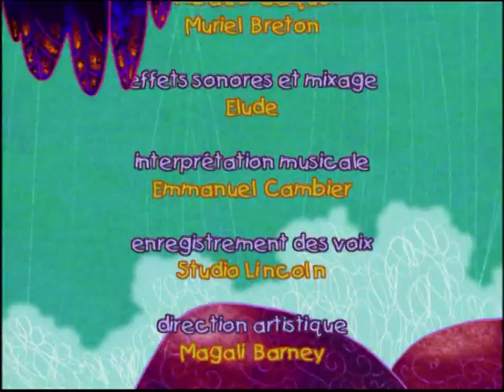Les Voyages de Balthazar - "Balthazar et les lions" S1E23